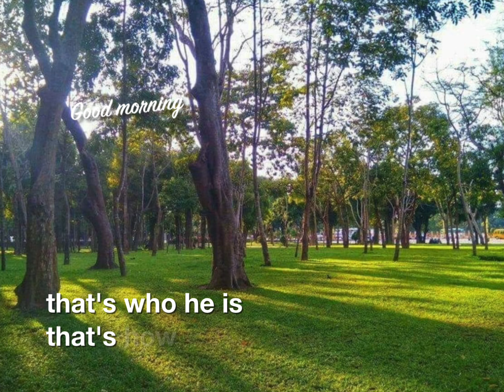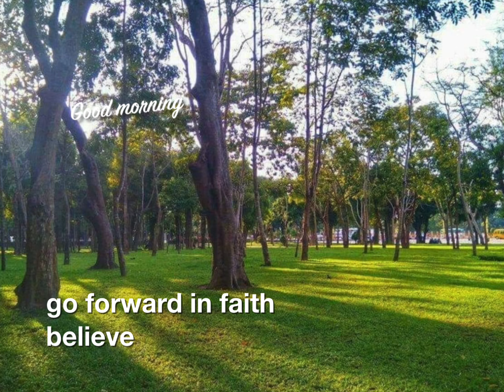Good morning with Rev Jetty Van Den Berghe